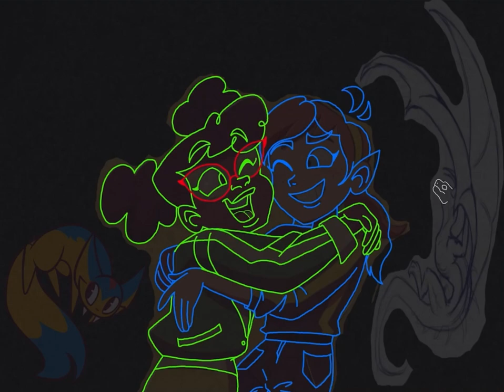💚April O’Neil💚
Kinda like Casey Jr., I feel like me and her would be sisters. Btw…BLACK QUEENS FOREVER, snow bunny’s never, I SAID BLACK QUEENS FOREVER, snow bunny’s never. Black April is SOOOO much better than that white, red headed ass girl from the 2012 tmnt series. I love the font I did for the letters and same thing, ignore the yin last name, couldn’t think of anything during the time. Song : She Doesn’t Get It - Rec Hall.